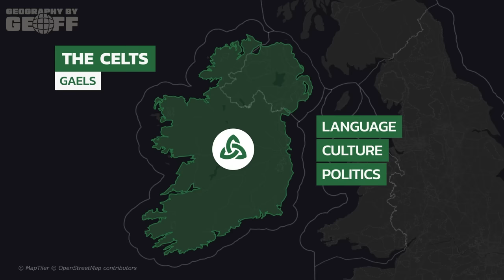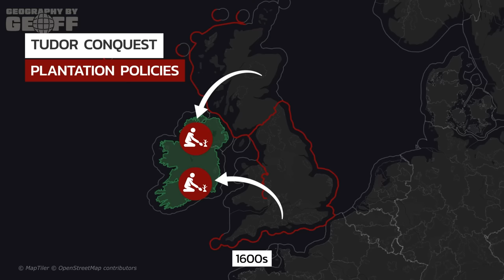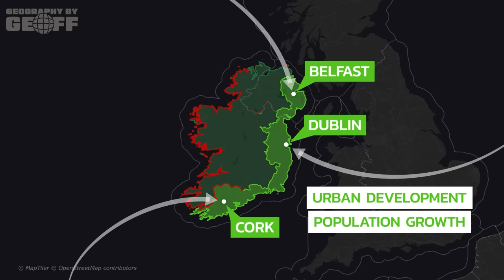Why So Few People Live On The West Coast Of Ireland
Ireland is a beautiful island comprised of the Republic of Ireland and Northern Ireland. But despite being part of two separate countries, both exhibit a similar population trend: the vast majority of each's population hugs the east coast, leaving the west feeling pretty empty! Here's why the vast majority of Ireland's population lives so close to Great Britain.

Editing by Kat Olsen